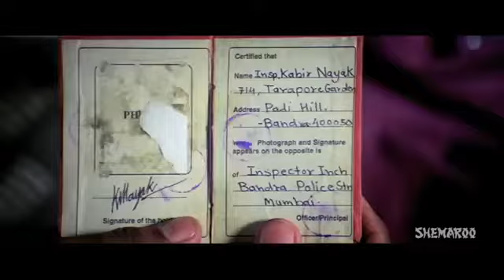Funny Movie video